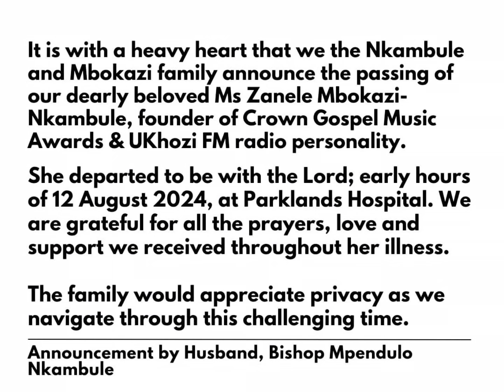Zanele Mbokazi Has Sadly Passed Away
Crown Gospel Music Awards Founder Zanele Mbokazi Has Passed Away